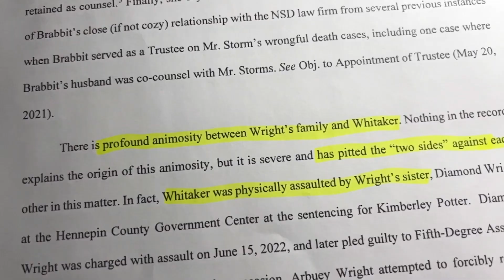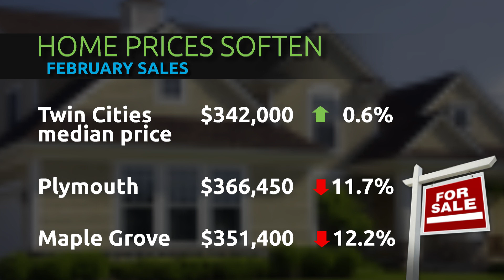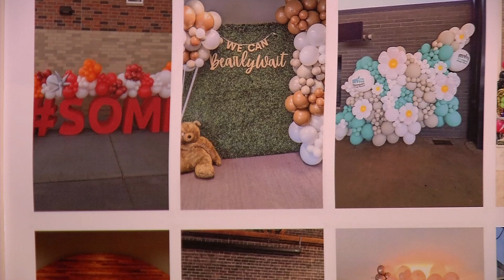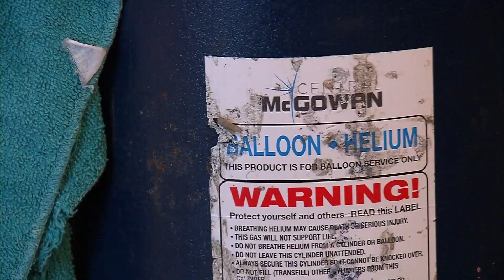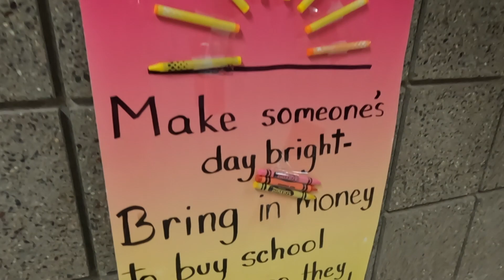CCX News Mar. 16, 2023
News

Daunte Wright Family Settlement

Plymouth Rental License Discussion/Neighborhood Impact

Home Prices Flatten

Business ‘Balloons’ for Local Owner/Hennepin County Program

Basswood Elementary Mexico Partnership